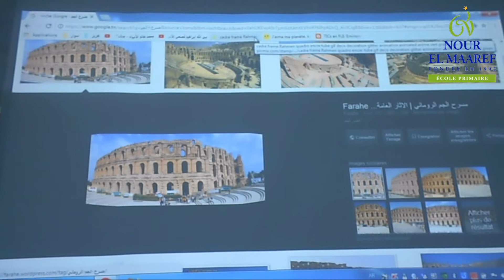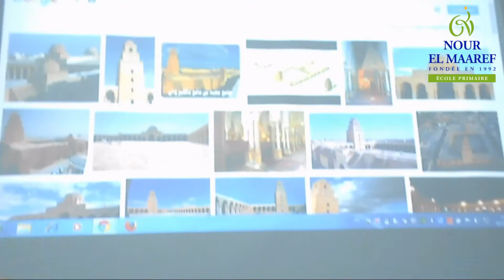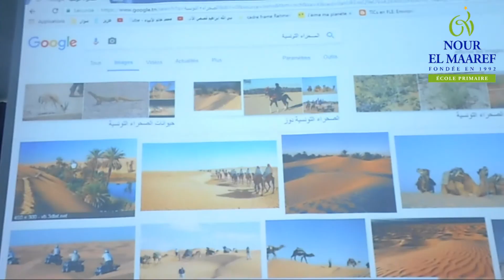رحلة عبر النات -- قسم الثانية 1